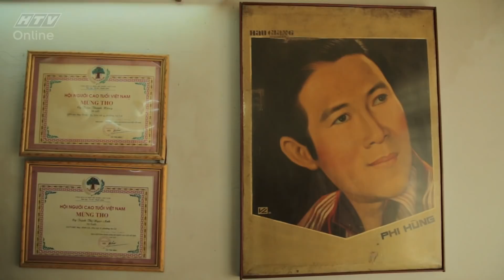Con trai NS cải lương Kỳ Quang hát cho bạn diễn của cha - NS Phi Hùng | HTV HÁT MÃI ƯỚC MƠ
Cú pháp tìm nhanh chính xác: "HTV HMUM" hoặc "HMUM Tap XYZ".
HTV HÁT MÃI ƯỚC MƠ | MÙA 2 | HMUM #9 FULL | 27/4/2018